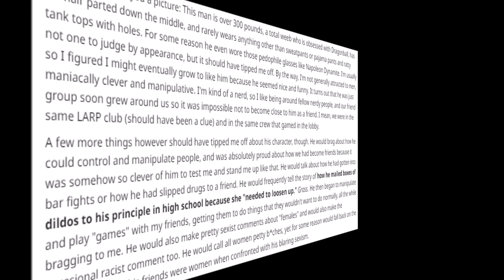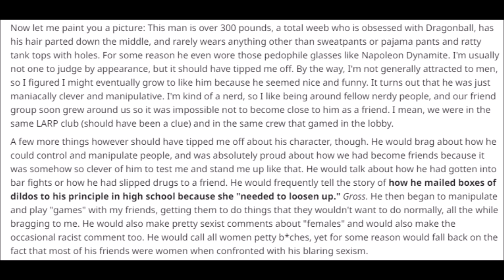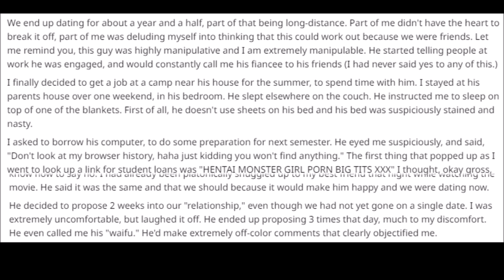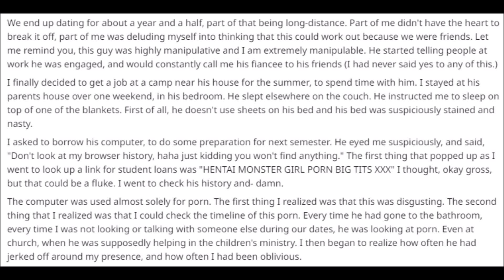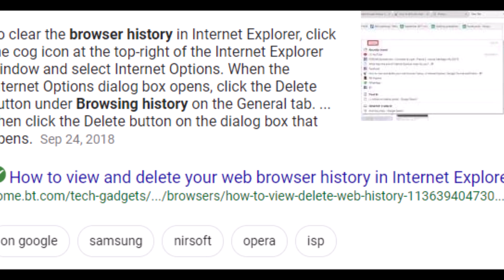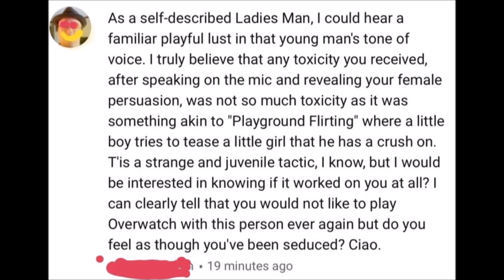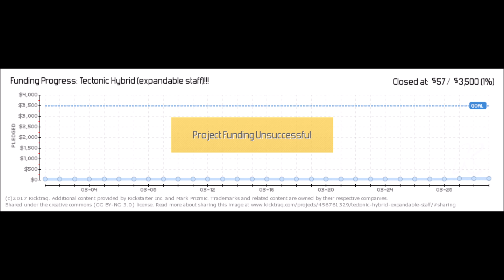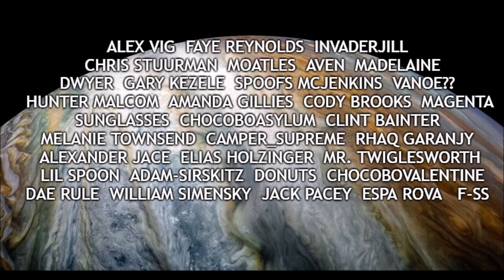More Reddit Neckbeards - Forcing a Relationship (Cringe)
Hey, everyone, this is Walter Fate.  I got this story from r/justneckbeardthings and also the posts from the same place, obviously.  This is about a very unassertive girl being manipulated by a neckbeard, as usual.  There should be more content tonight and I can begin streaming soon.